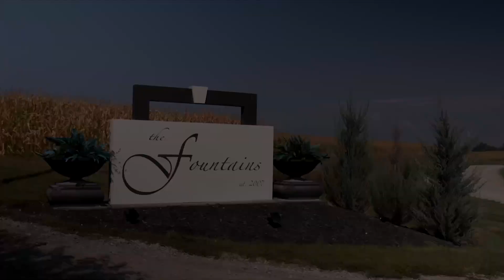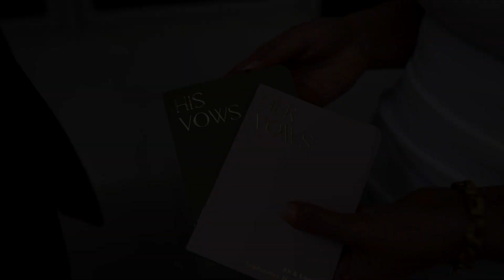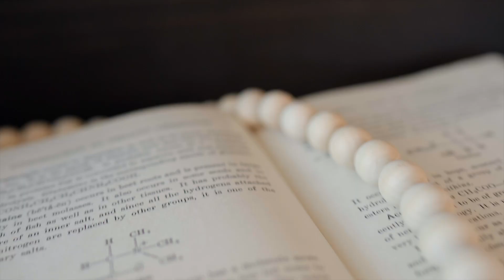Tabouza Cinematic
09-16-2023